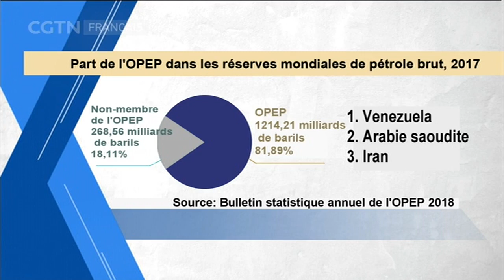L'OPEP prolonge les limites de production de pétrole de neuf mois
Les médias rapportent que les membres de l'OPEP ont accepté d'étendre les réductions de production de pétrole afin d'augmenter davantage les prix. La Russie, qui n'est pas un État membre, a déclaré que tous les pays de l'OPEP et les pays non membres de l'OPEP étaient favorables à la prolongation de leur contrat de production pétrolière mondiale de 9 mois, selon les mêmes conditions convenues au mois de décembre.  L'OPEP compte 14 membres, dont l'Arabie saoudite qui est le plus gros producteur de l'organisation. Plus de 80% des réserves mondiales de pétrole sont situées dans les pays membres de l'OPEP. Le Venezuela, l'Arabie saoudite et l'Iran possèdent les trois plus grandes réserves de pétrole.